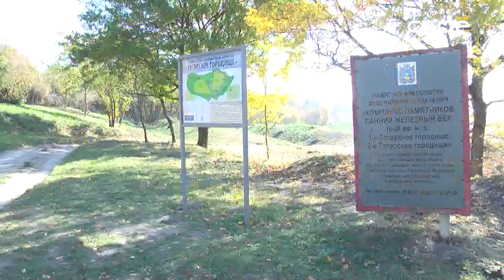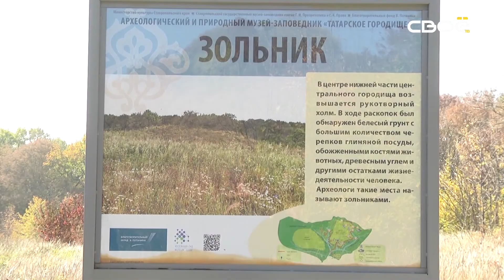Актуальное интервью Ольга Брилёва и Светлана Кравцова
Пресс-конференция «Археологические открытия 2019 года на Ставрополье» для СМИ города Ставрополя прошла в Ставропольском государственном историко-культурном и природно-ландшафтном музее-заповеднике имени Г.Н. Прозрителева и Г.К.Праве.

Специалисты рассказали о новых интересных научных открытиях в области археологии и древней истории Ставропольского края, которые получены в результате полевых археологических исследований экспедиций в 2019 году. Рассмотрены темы, связанные со временем появления древнейшего человека на территории Северного Кавказа; о новых интересных находках Объединенной Северокавказской экспедиции на могильнике Заюково-3 VIII-VII веков до н.э.; о результатах исследований подкурганных захоронений близ селения Киевское Моздокского района Республики Северная Осетия-Алания, где проводились предварительные геофизические мероприятия профессором Мюнхенского университета Й.Фассбиндером, брались археоботанические и палинологического анализы, ряд образцов для определения радиоуглеродной датировки.
Интересно? Смотрите "Актуальное интервью"!